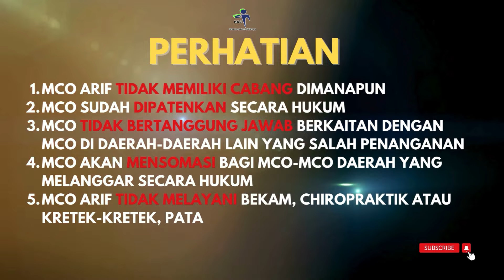MCO ARIF - CEDERA ACL PASIEN DARI NABIRE PAPUA